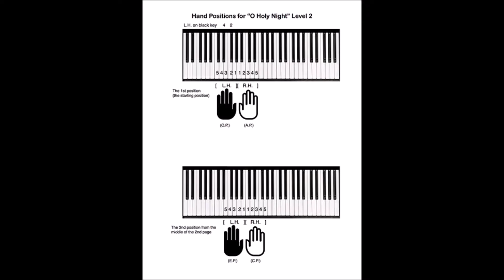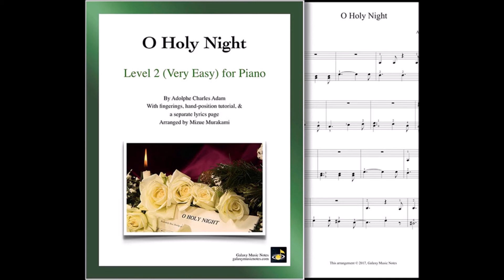"O Holy Night" arranged for Level 2 (very easy) Piano Solo by Mizue Murakami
"O Holy Night" arranged for Level 2 (very easy) piano solo by Mizue Murakami. The sheet music is available from Galaxy Music Notes. It comes with fingering numbers on the notes, hand-position tutorial page, and separate English lyrics page. The arrangements for 3 other levels also available.

"O Holy Night" is a famous Christmas carol. The music was composed by a French composer, Adolphe Adam in 1847 to the French poem written by a French poet, Placide Cappeau. It's been sung in many languages translated from French.